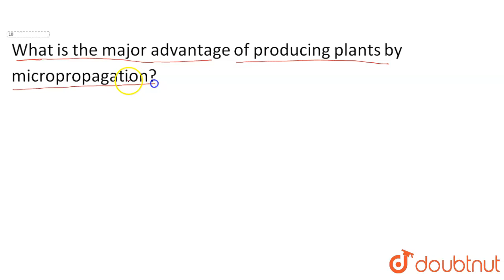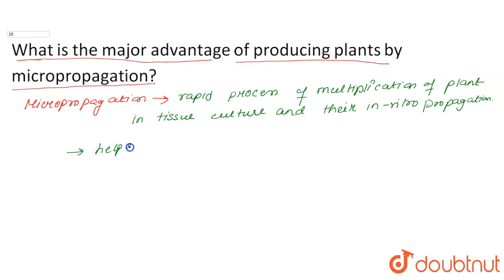What is the major advantage of producing plants by micropropagation?